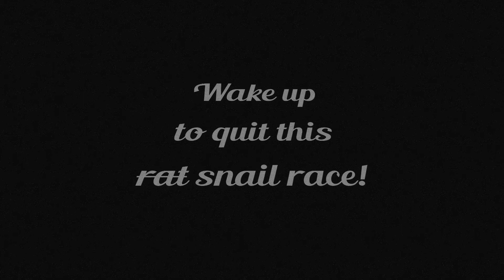Snail Race - Pseudoepic trailer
Pseudoepic trailer for Snail Race desktop game. Created exclusively for Godot Wild Jam #32!

Music used - combination of Chase and Credit themes from Snail Race game itself. Composed by Idle Bum.